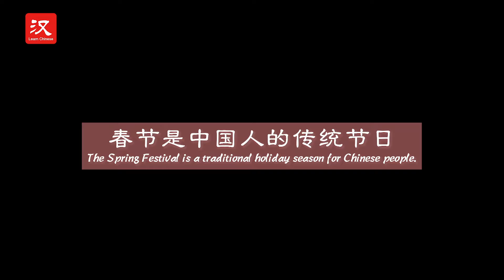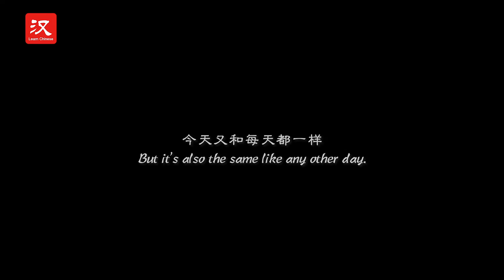Chinese share joy of working during Spring Festival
While many Chinese enjoy the Spring Festival festivities with their families, some people are still working during the holiday in various major cities across China.
Here are their stories.